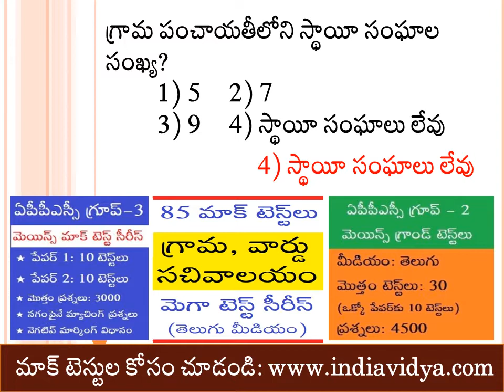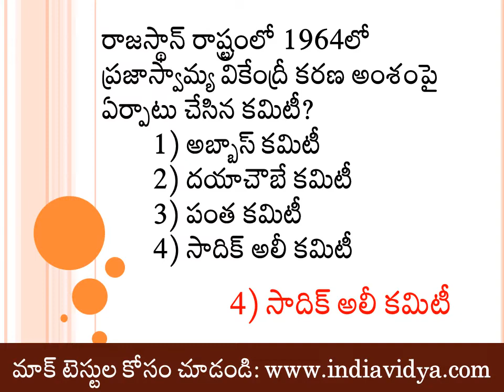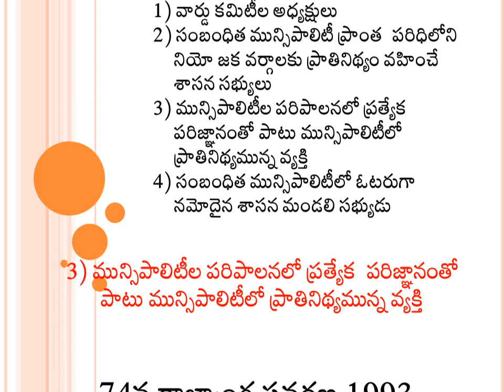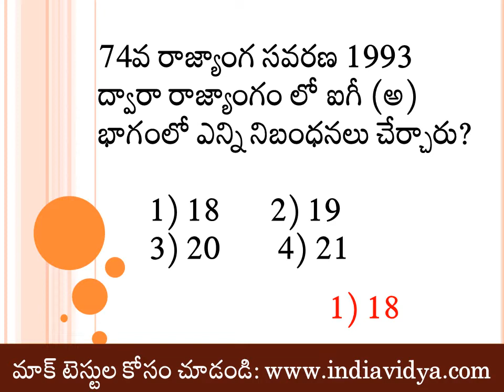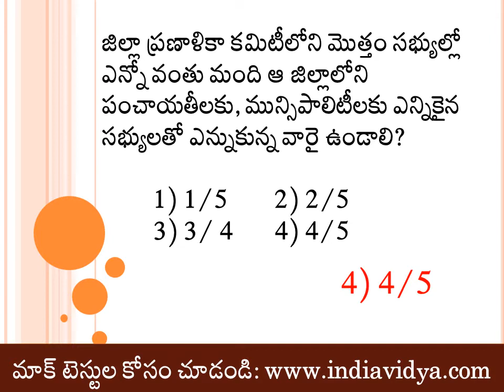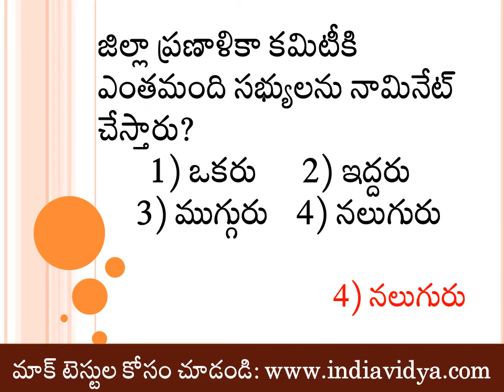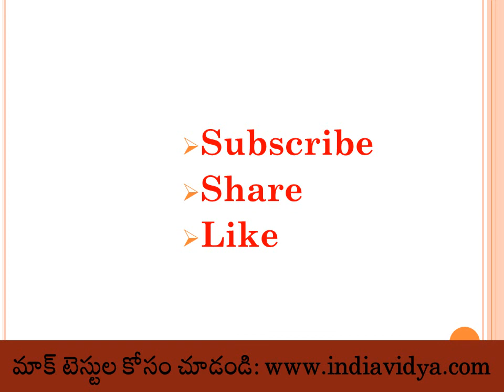Grama Sachivalayam Bits - Panchayat Raj and Rural Development Imp Bits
For Group 2 Mains, Group 3 Mains, Grama Sachivalayam Mock Tests ,